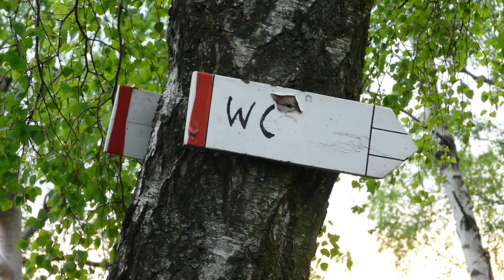Rekordowa Pobudka czyli wykręć numer! „Budowlańcy”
🎙💬 W Radiu Rekord nawet domy budują! 😂

🛠 Pssst, kto czekał na kolejny numer?! Tym razem wykręciliśmy do Pana Piotra i chcemy mu wybudować dom jednorodzinny 🤫

🏠 Przecież mieszkanie samo się nie wybuduje! Dobrze, że mamy Dominika i Michała. Zamiast ceglanego wybudują drewniany i to ekologiczny!